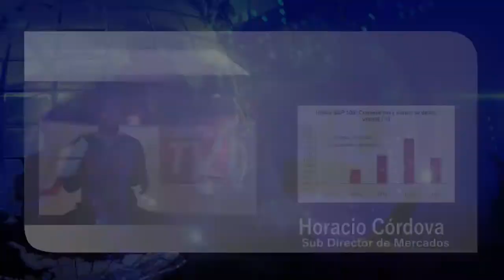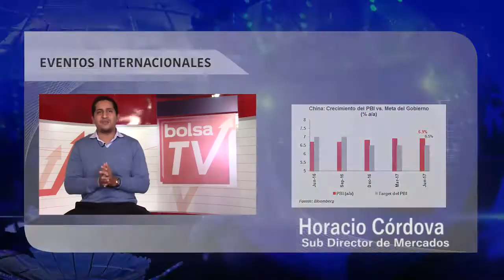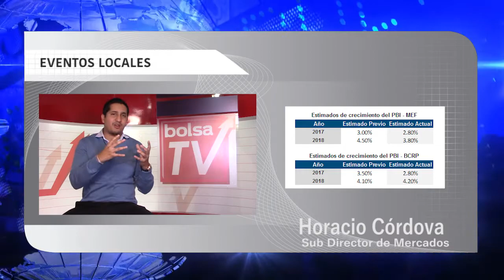BOLSA TV (21/07/2017)